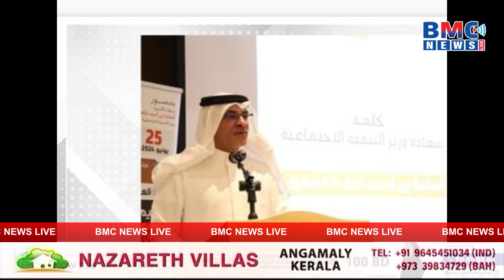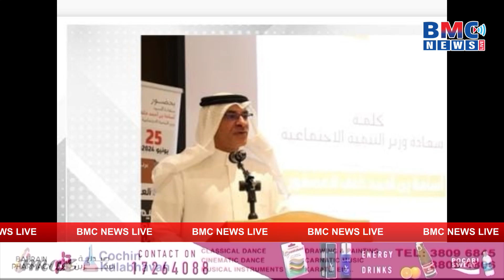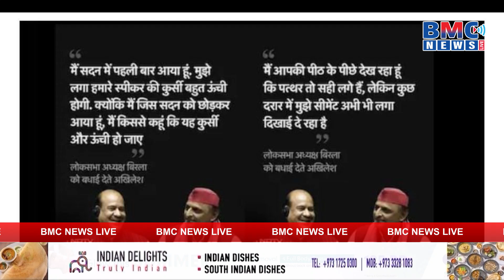BMC NEWS LIVE HINDI 26-06-2024